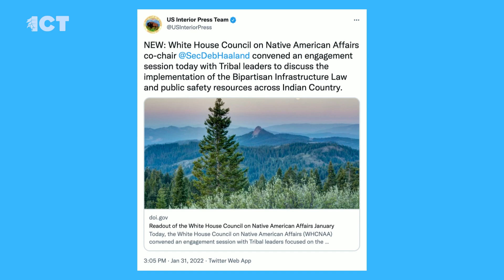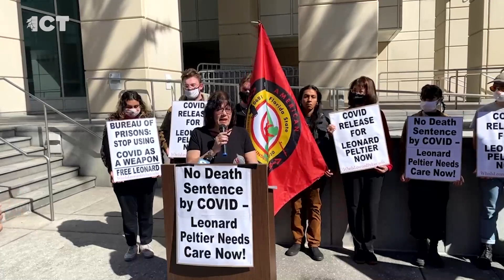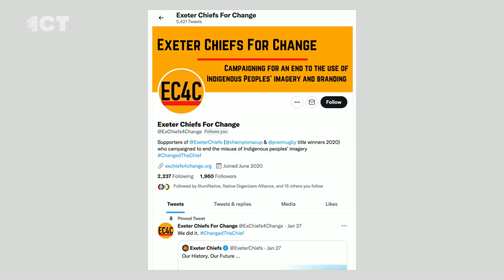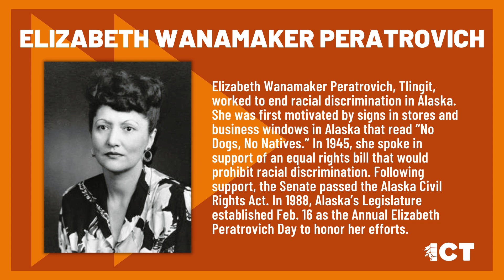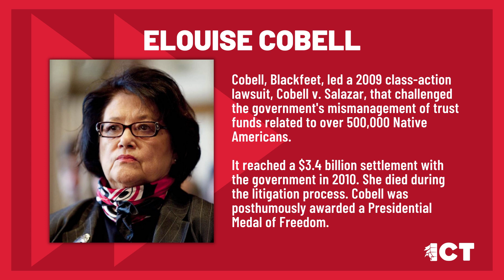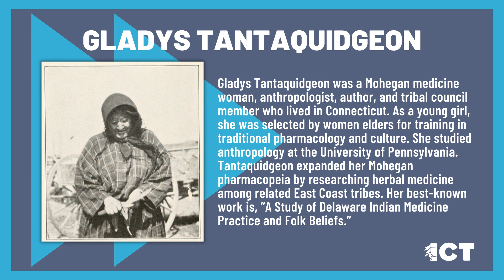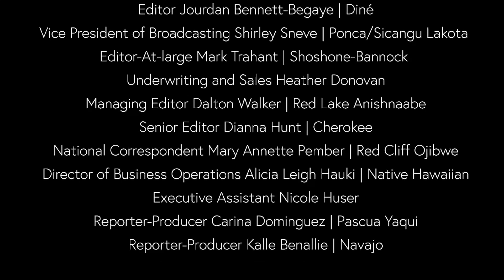Stanford Law's first Native faculty member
We meet the new CEO of popular brand Eighth Generation and Stanford Law's first Native faculty member. Plus, a reflection on the Washington football team's new mascot